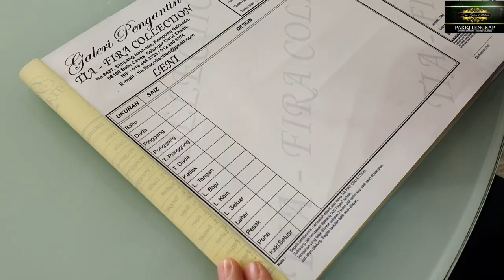CARA MENGUKUR BADAN CUSTOMER DENGAN BETUL | TIA FIRA COLLECTION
salammualaikum dan hai semua viewers!

Video kali ini kak Leni share video macam nak ukur badan seseorang denvan  sangat mudah. Setiap tips untuk mengukur pun kak Leni dah share untuk viewers semua!

InsyaAllah, follow sahaja tutorial dalam video ini. Pasti berjaya! Kalau ada apa-apa soalan boleh PM di Facebook, Tia Fira atau DM di Instagram, @tiafiracollection.

Selamat mencuba!

Sama-sama kita berkongsi ilmu. InsyaAllah. Semoga ada keberkatan dan manfaat